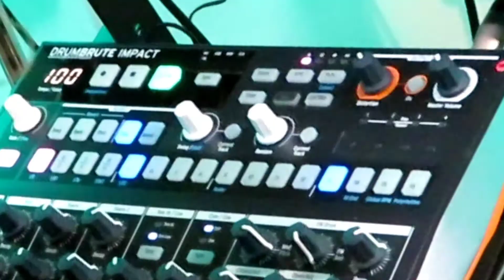Jamuary 2022 Entries 1-7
Jamuary is here. 31 days of original music. no excuses. Here is the first 7 jams of the challenge.  visit my Instagram page for full breakdown of each Jam.